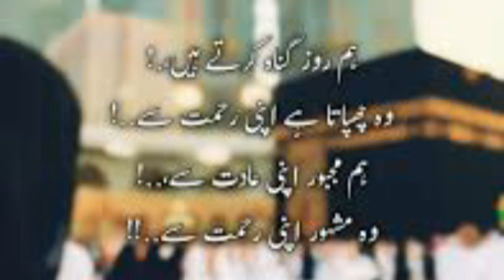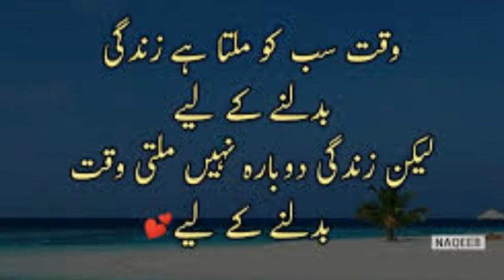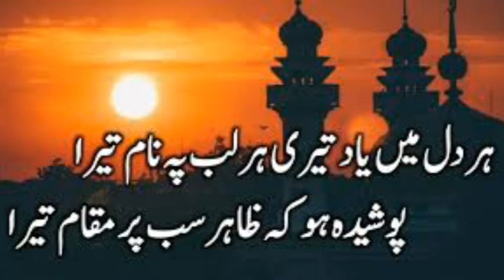ISLAMIC HEART TOUCHING ISLAMIC POETRY